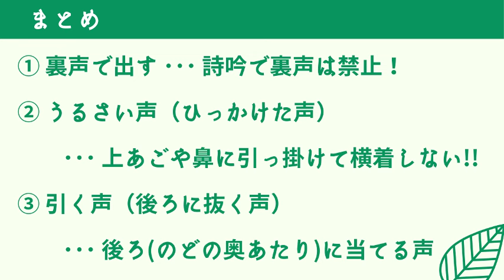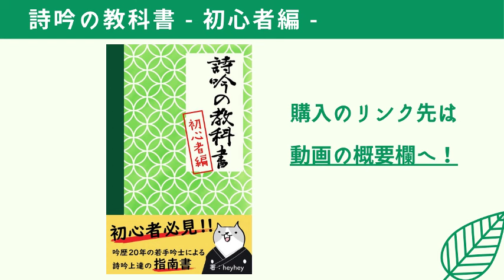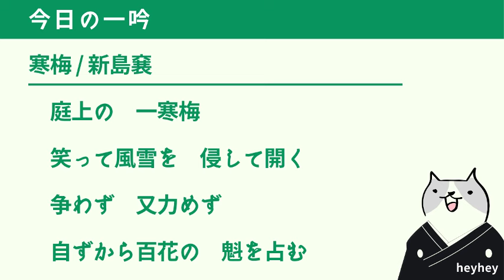【超大切】避けるべき、詩吟の声の出し方３選‹後半：寒梅 -新島襄- ›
寒梅 / 新島㐮
庭上の　一寒梅
笑って風雪を　侵して開く
争わず　又力めず
自ずから百花の　魁を占む